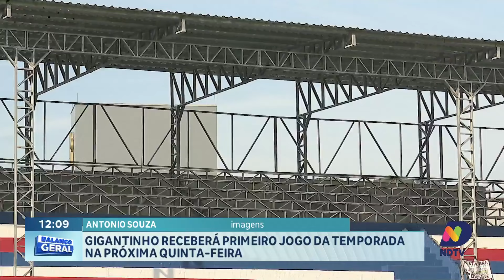BG Esporte: Reforma do Estádio Augusto Bauer em Brusque Quase Concluída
A reforma do Estádio Augusto Bauer em Brusque está em sua fase final e promete trazer muitas novidades para os torcedores. Ontem, estivemos no local para conferir de perto o progresso das obras. O Gigantinho, como é carinhosamente chamado, está quase pronto para receber o primeiro jogo da temporada, que acontecerá na próxima quinta-feira. A modernização do estádio visa melhorar a infraestrutura e a experiência dos fãs, tornando-o um espaço mais confortável e seguro para todos. Confira nesta matéria todos os detalhes e as expectativas para a reabertura do Augusto Bauer.